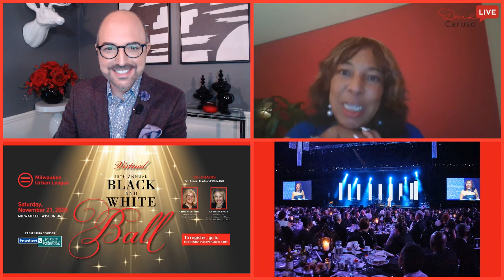David Caruso LIVE with Dr. Eve Hall, Milwaukee Urban League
The Milwaukee Urban League is dedicated to empowering communities and changing lives. I'm talking to Dr. Eve about COVID-19, systemic racism, unequal policing, the ReclaimYourVote initiative and more. Please join us!